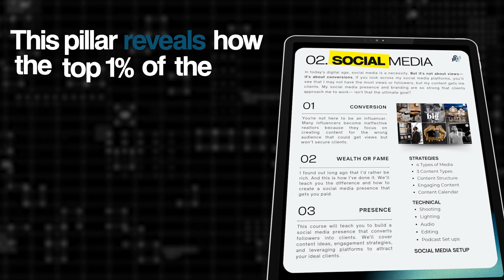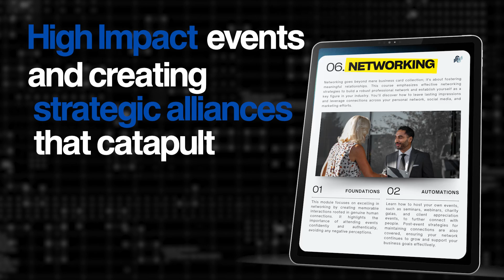🚀 Elevate Your Real Estate Career with the ‘6 Pillars to 7 Figures’!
Stop relying on outdated methods and discover the powerful strategies that transformed my income from 6 to 7 figures in just four years. My ‘6 Pillars to 7 Figures’ course is designed to give you the exact tools and insights you need to replicate this success.

🔑 Ready to master the 6 Pillars and achieve 7-figure success? Grab your spot on the VIP list.

Don’t let this chance slip away—your path to a million starts here! 💥